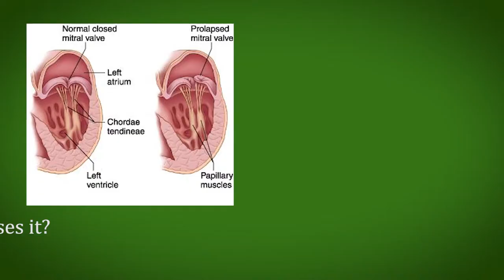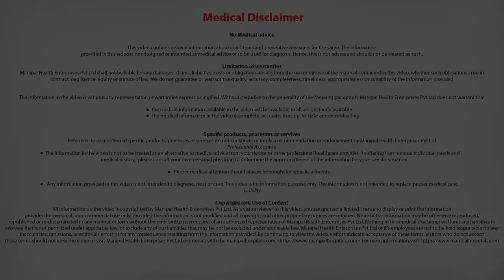What is Mitral Valve Prolapse and what causes it? | Heart Disease Mitral Valve Prolapse | Manipal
Dr. Devananda N S explains  What is Mitral Valve Prolapse and what causes it?

Dr. Devananda N S is the Head of Cardiothoracic and Vascular Surgery at Manipal Hospitals Airport Road, Bangalore, and has more than 28 years of vast experience. He earned his MBBS from the Karnataka Medical College in Hubli and his MS in general surgery from the Seth G.S. Medical College in Mumbai. Dr. Devananda continued to pursue his passion by completing his MCh (Cardio Thoracic) at the Sri Chitra Tirunal Institute for Medical Science and Technology in Trivandrum (Institute of National Importance). He is an acclaimed consultant cardio thoracic vascular Surgery in Old airport Road, Bangalore

Cardiovascular and thoracic surgeons at Manipal Hospitals diagnose and surgically treat conditions of the heart, chest and lungs. The Department provides the latest and the most innovative surgical treatment for virtually every type of cardiac and thoracic conditions, during both emergency and elective cases.

One of the most experienced and comprehensive cardiovascular and thoracic surgery departments in the country, Manipal Hospitals cares for patients from all over the country and the world. Manipal Hospitals' cardiovascular surgeons are world leaders in heart surgeries, including open-heart surgeries and transplantation surgeries, perfecting every life-saving heart procedure along the way. The latest state-of-the-art technology for accurate diagnosis of heart conditions and cutting-edge surgical practices like minimally invasive surgery whenever possible has made the cardiovascular thoracic surgery department known for its groundbreaking work.